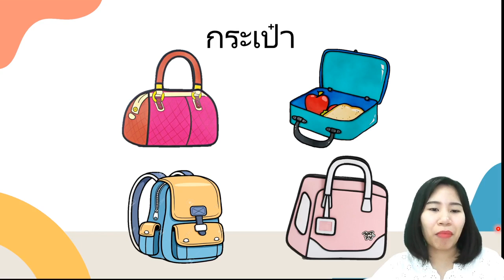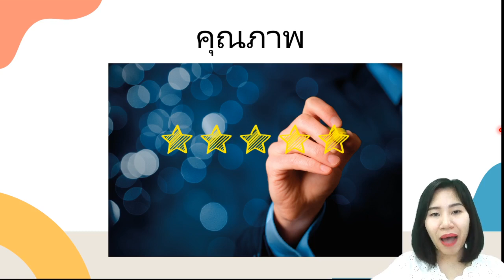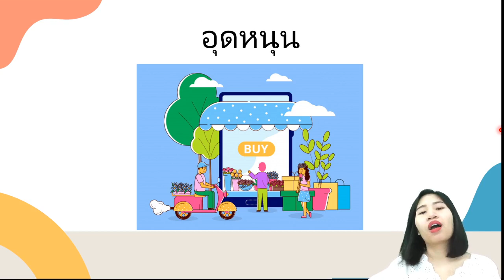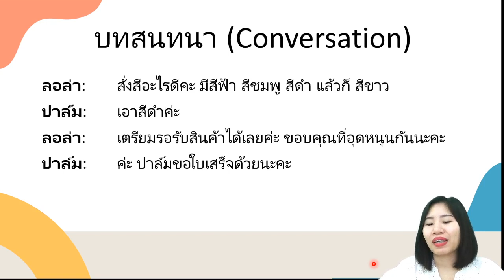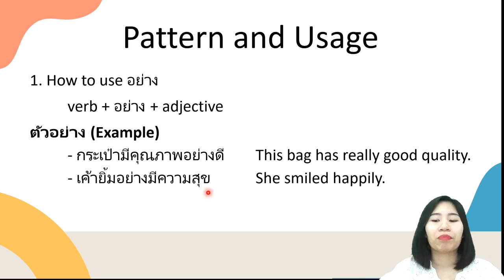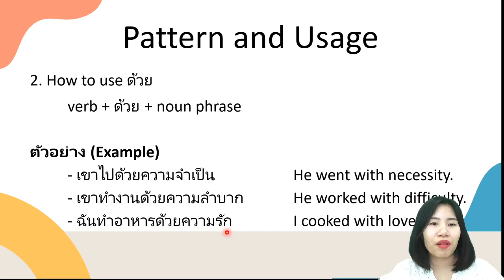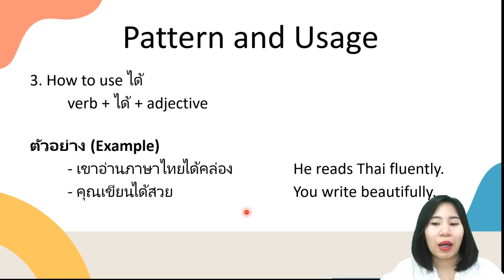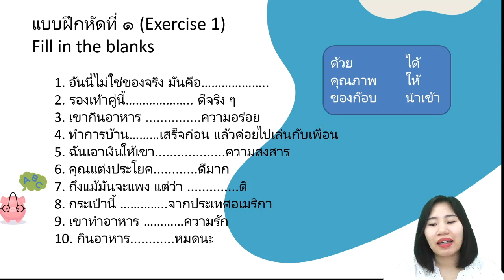Speak Like a Thai - Chapter 11 - Brand-Name Bag